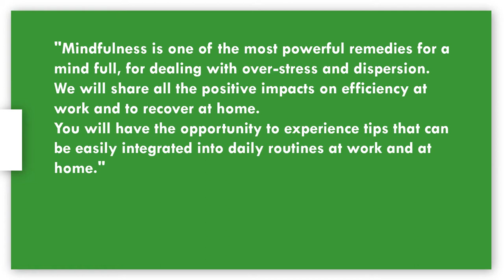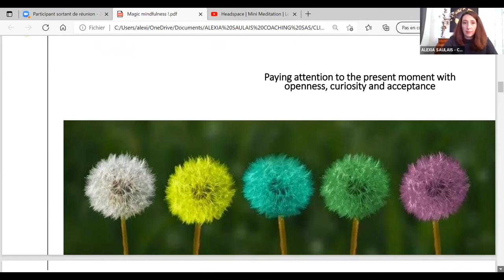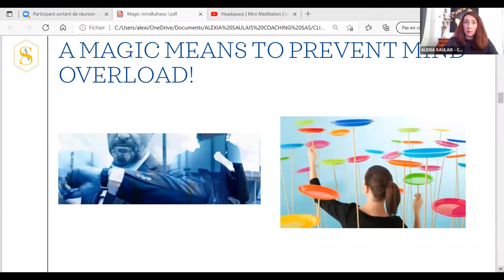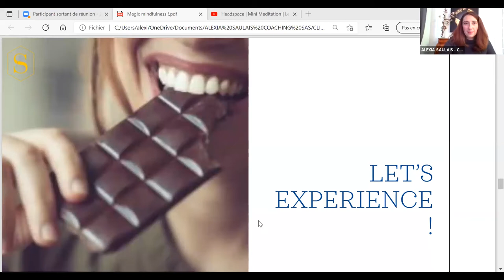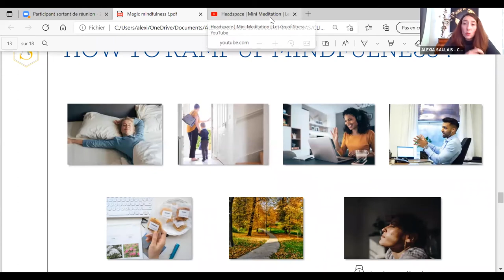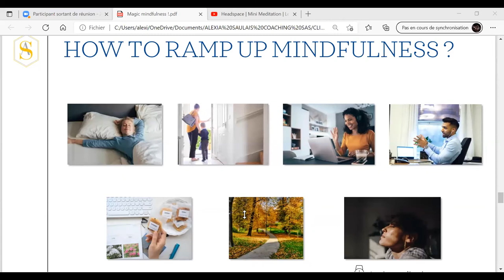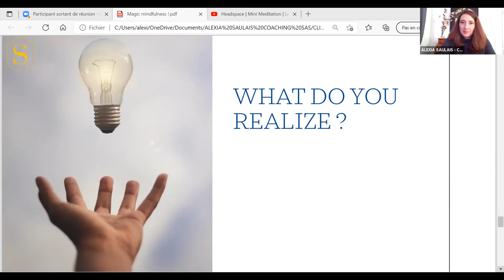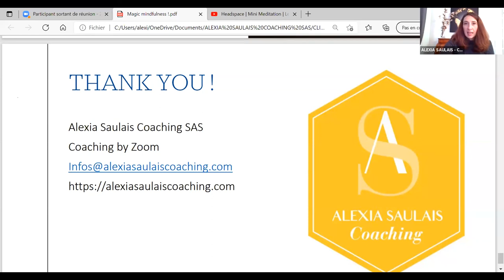Renouveau & Démocratie - Alexia Saulais - Magic mindfulness